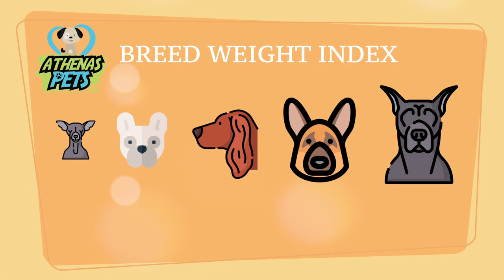Getting To Know Your Dog's Breed: Italian Greyhound Edition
Italian Greyhound Dog Breed- Information and Characteristics- gives you the information you need to tell if the Italian Greyhound is the right breed for you